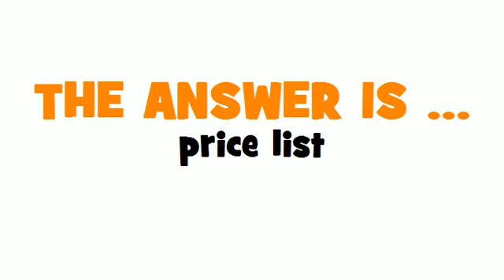SWEDISH TRANSLATION QUIZ = prislista